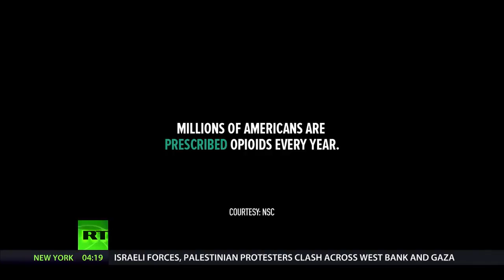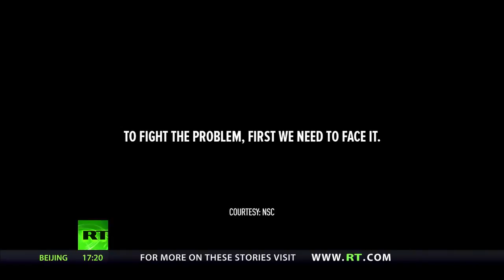Relief That Kills Millions of Americans prescribed opioids become fatally addicted every year